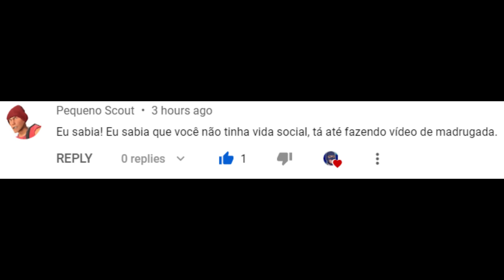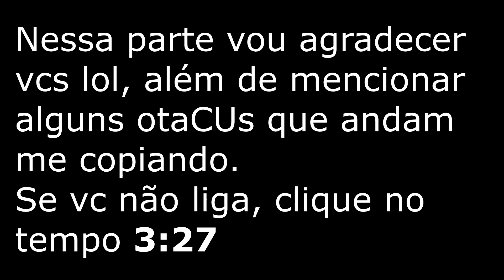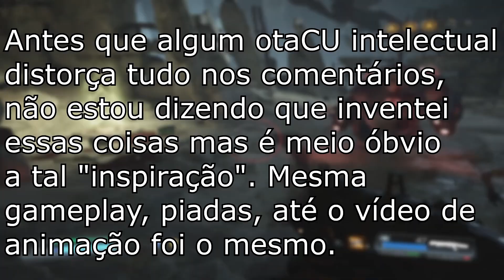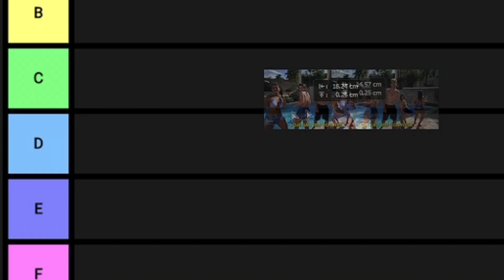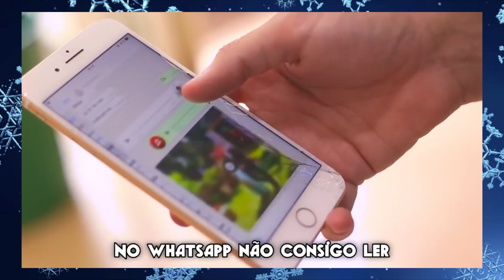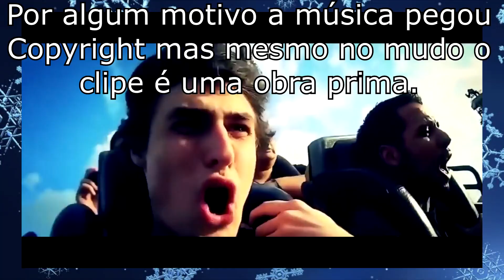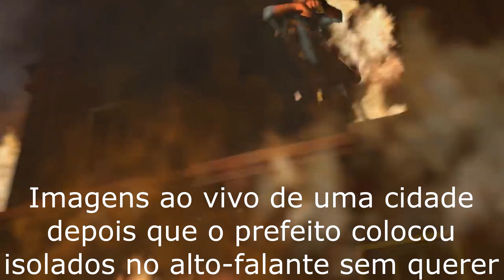Julgando as Piores Músicas do Rezende Evil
Hoje vamos fazer o que nenhum mortal ousou fazer, avaliar cada uma das músicas e paródias já compostas pelo melhor Youtuber Brasileiro, Rezende Evil.

Pra ficar ainda mais "divertido" vamos fazer isso em uma Tier List.